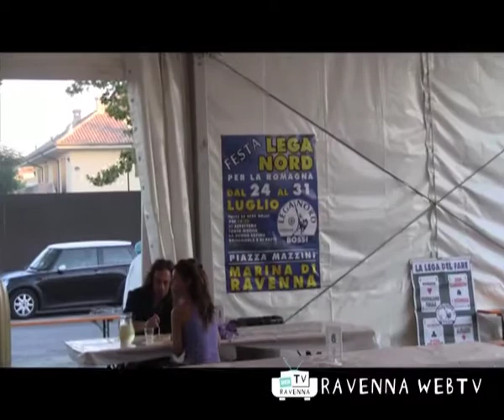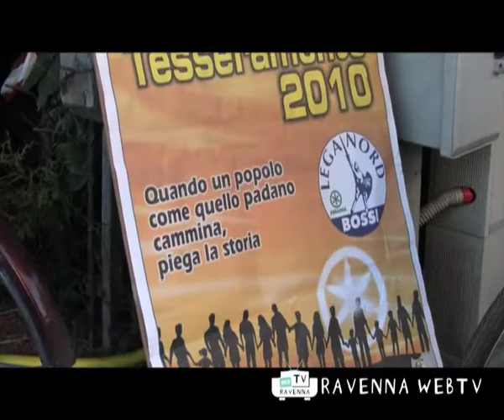Incontri&Conferenze 24 luglio 2010 ore 21-30